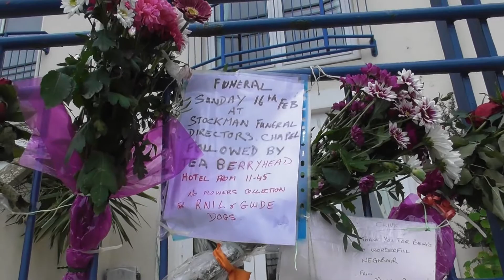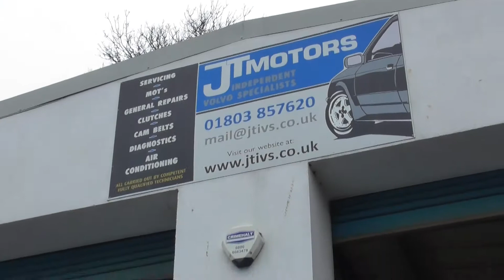Bear's Bites 03/02/2020 Part 3 of 3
Bear's Bites 03/02/2020 Part 3 of 3 (Includes football, swimmers, car)